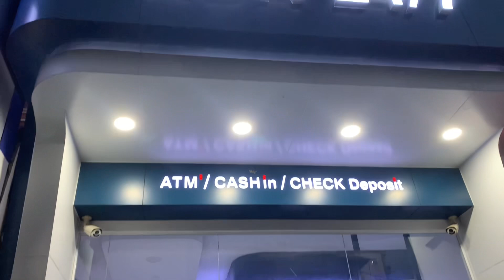Drip Network Life in Cambodia Part 5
⛔I AM NOT ON WHATSAPP!⛔ THOSE ARE SCAMMERS

Your best resource for drip network and drip user guide as well as getting started with the drip token and drip community. I answer questions like is drip network a scam?  Who is Forex Shark? Can I profit from the drip network and passive income strategies?